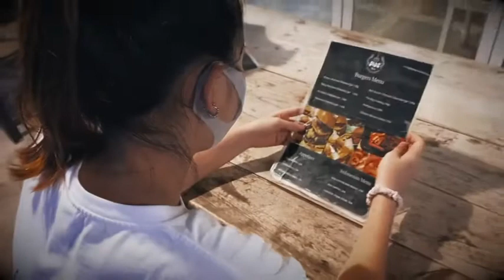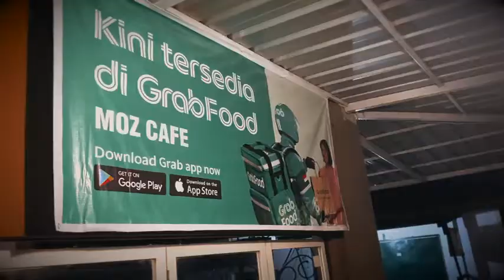MOZ Burger - Restaurant - myKupang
Moz Cafe Resto and Lounge is the perfet place to relax and grab a great burger...

The menu is definitely focused around burgers and also Mexican dishes in an homely open air atmosphere that's friendly and comfortable...

Cocktails, Birthday Parties and Themed Nights keep coming back to Moz Cafe fresh and exciting...